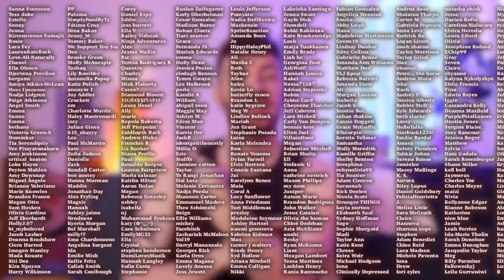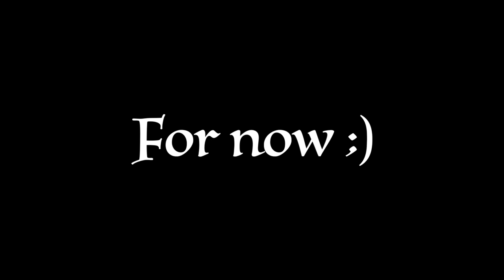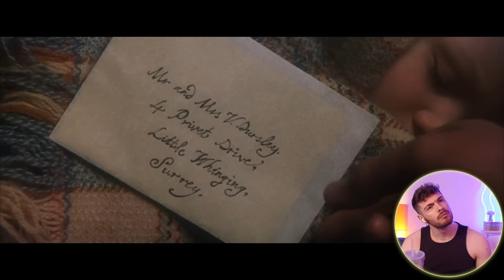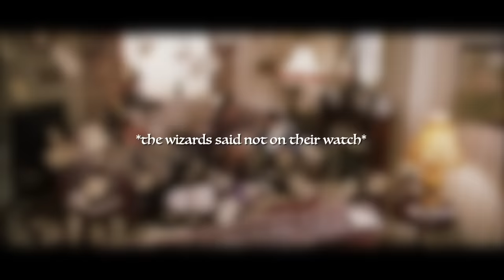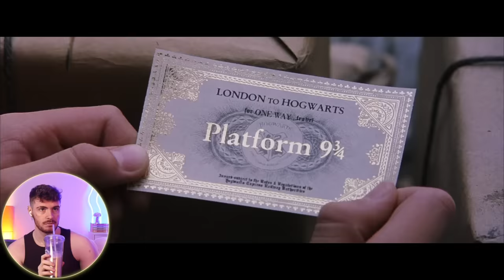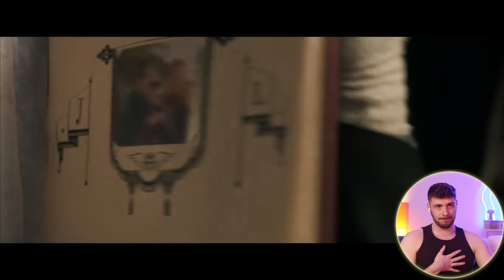First Time watching Harry Potter!! (and the philosophers stone) *harry potter reaction*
Hey guys, I'm back with another video!! So, in todays video we are starting reactions on an extremely big (yet controversial) franchise Harry Potter!! Now when these were at their peak I wasn't really a big movie buff so I never actually had any interest in watching them all. That kinda works in our favour because that now means we can experience them together!! Enjoy!! xoxo

The Brad Box
3 Wharf Approach
LEEDS
LS1 9WU

The below links have a lot of great resources, organisations and charities for Trans and (LGBTQIA+) People: